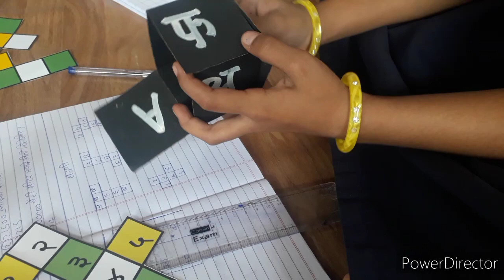सुंदर माझी शाळा/नवीन प्रार्थना ऐका विद्यार्थ्यांच्या आवाजात/ sunder mazi shala / विरसई